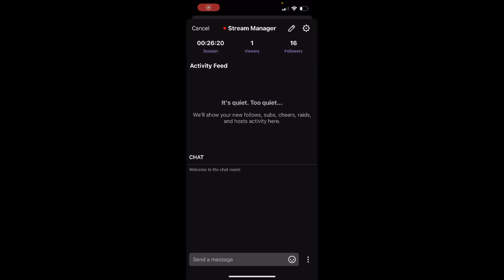Another Eden Part 636 Wanderer in the Vortex เรื่องวุ่นๆของ Nona 37